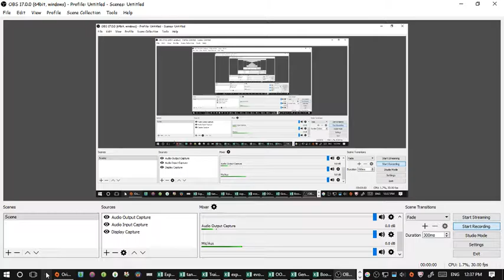mope.io #3; How long can you survive as a rabbit?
Alpha loves teaming with rabbits. I spent 8 minutes as a rabbit, protecting some from predators, and some rabbits that I saw evolved into pigs/crabs. I was eaten by a fox in assist by a pig, while chasing a mouse to try to evolve it into a rabbit. I also saw a dragon die from a pufferfish.